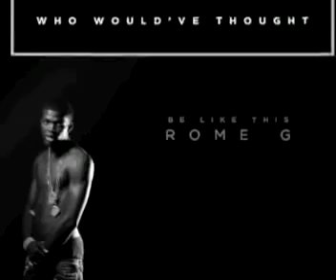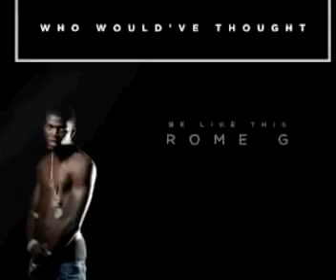80 bars @rome grant(2)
80 bars @rome grant